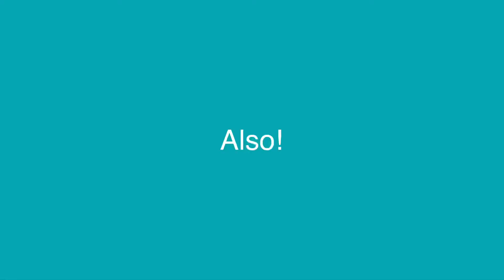**1,000 Subs GIVEAWAY!** How to Sign “YOUTUBE” in World Sign Languages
To celebrate me getting 1,000 subscribers, let's learn the word "YOUTUBE" in 22 world sign languages!

⬇️ Just click on the blue time stamps below to go to a specific language ⬇️

4:53 Austrian Sign Language Österreichische Gebärdensprache (ÖGS)
6:10 Belarus Sign Language
6:42 Brazilian Sign Language Libras
1:16 Chilean Sign Language Lengua de Señas Chilena (LSCh)
1:05 Croatian Sign Language Hrvatski znakovni jezik (HZJ)
2:20 Czech Sign Language
5:04 Estonian Sign Language Eesti viipekeel (EVK)
3:15 French Sign Language langue des signes française (LSF)
3:03 German Sign Language Deutsche Gebärdensprache (DGS)
1:26 Greek Sign Language Ελληνική νοηματική γλώσσα (ENN)
5:19 Icelandic Sign Language íslenskt táknmál
4:34 Italian Sign Language Lingua dei Segni Italiana (ILS)
2:49 Lithuanian Sign Language Lietuvių gestų kalba (LGK)
0:33 Pakistani Sign Language
5:30 Polish Sign Language Polski Język Migowy (PJM)
6:23 Portuguese Sign Language Língua gestual portuguesa (LGP)
2:35 Russian Sign Language Русский Жестовый Язык
5:56 Slovak Sign Language
3:55 Spanish Sign Language Lengua de Signos Española (LSE)
5:45 Swedish Sign Language Svenskt teckenspråk (SSL)
0:50 Ukrainian Sign Language Українська жестова мова (УЖМ)
4:11 USA American Sign Language (ASL)

The majority of other countries fingerspell YouTube, just FYI.

And check out to learn from fluent native signers from 15 countries!

I'm sorry I have been gone so long. I've had health problems that I have had to focus on the last two years but I am GIDDY to be back and filming again. Thank you for the support and the subscriptions, my friends!

➡️  If you're a fast learner, feel free to speed up the video on YouTube. Click the settings button in the bottom right hand corner of the video and selected ""Playback Speed"" to 2x. :) I try to sign slow so that those who are new to that particular sign language can play the video as slowly as possible.

As you may know, there are often many more sign languages than just one in each country. (Example: South Africa has 14 sign languages.) For ease, I choose the sign that seems to be the most widely accepted but I'm not perfect and make mistakes. Thank you for understanding!

*** Remember to comment below with your location so you can be part of the FREE GIVEAWAY.*** (I will choose a random person and will reply to your comment below with instructions.) to get $11 off your course